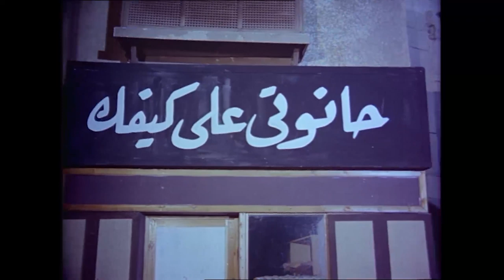لما تحاول تلم المنهج قبل الفاينال و متلحقش تخلص حاجة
يتسلم الحانوتي محروس نعشًا يختفي في المطار، وذلك في نفس الوقت الذي تبحث فيه عصابة عن نعش به دولارات مهربة، وتتابع الشرطة الاثنين في رحلة بحثهما عن التعش.

ﺇﺧﺮاﺝ: نجدي حافظ (مخرج)  سمير حافظ (مساعد مخرج)  (المزيد)
ﺗﺄﻟﻴﻒ: ماهر إبراهيم (قصة وسيناريو وحوار)  علاء توكل (قصة وسيناريو وحوار)
طاقم العمل: سمير غانم  دلال عبدالعزيز  حسن الأسمر  وداد حمدي  شروق  أشرف عبدالباقي